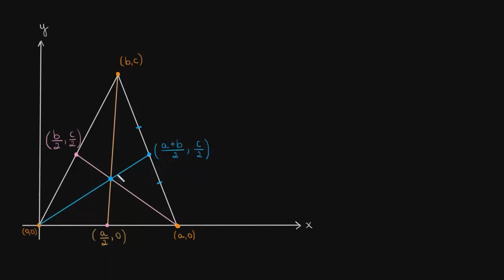Provando que as medianas do triângulo se interceptam em um ponto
Neste vídeo provamos que as medianas de um triângulo qualquer se interceptam em um único ponto e que esse encontro das medianas é chamado de baricentro.